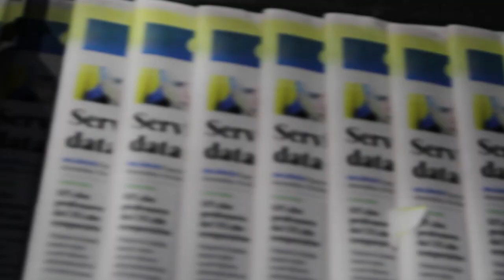Subsídio: som de 's' ou som de 'z'? | Português Expresso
Neste episódio de Português Expresso, o professor Carlos André nos explica a pronúncia correta da palavra 'subsídio'.

Curta, salve e envie este vídeo a seus amigos.